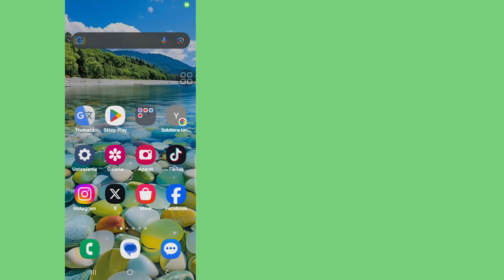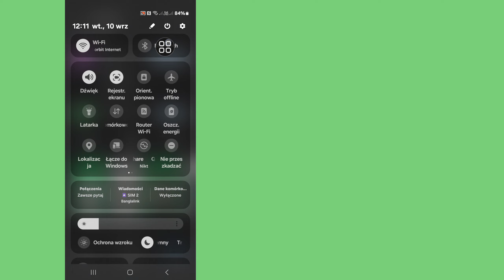Jak naprawić przycisk opcji statusu WhatsApp, który nie jest wyświetlany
Solutions King.

Status WhatsApp, taka jak opcja Nowa aktualizacja | Jak naprawić przycisk opcji statusu WhatsApp, który nie jest wyświetlany

W tym filmie pokażę Ci, jak naprawić przycisk opcji statusu WhatsApp, który nie jest wyświetlany. Obejrzyj ten film uważnie i nie pomijaj go, jeśli go pominiesz, nie zrozumiesz go zbyt dobrze, więc jeśli masz jakiś problem, możesz mnie zapytać i skomentować poniżej, postaram się rozwiązać Twój problem, jeśli podoba Ci się ten film, kliknij „Lubię to” i zasubskrybuj mój kanał, dziękuję.🙏